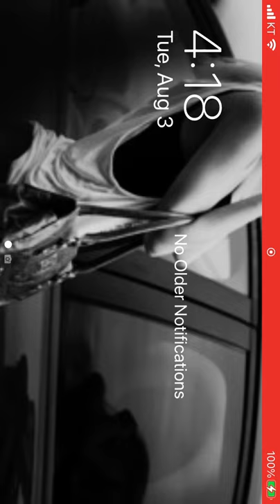MLB 9 Innings - Padres Vs Dodgers , Master league 2021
♥Hey , Guy

♥Follow me on :

 Tumbr(@muse219)
 Flicker(@muse219)